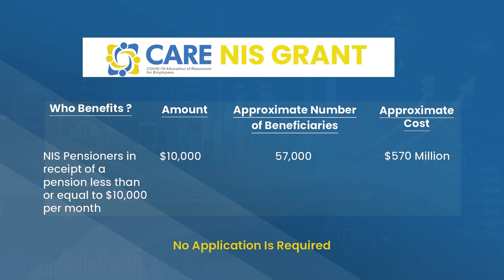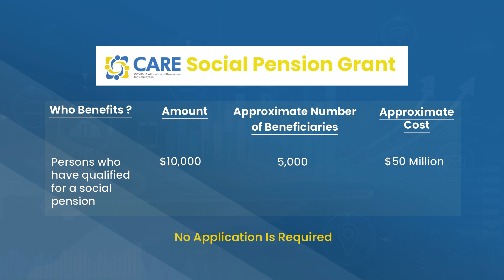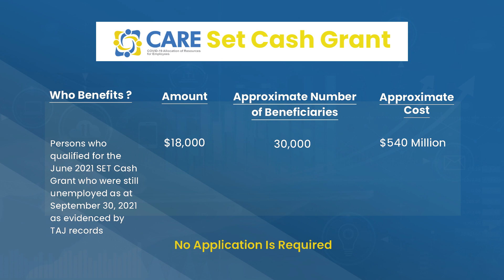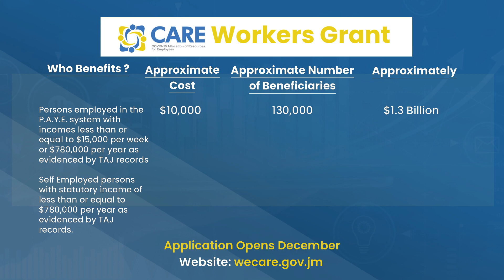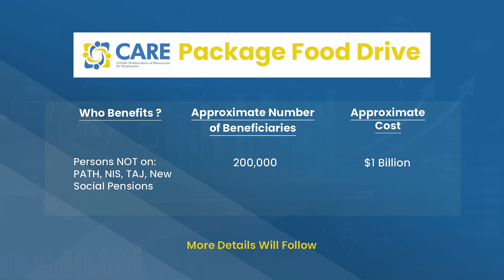CARE Programme Expansion (2021) - Hon. Nigel Clarke, DPhil., MP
Hon. Nigel Clarke, DPhil., MP., Minister of Finance and the Public Service, has announced the expansion of the Government of Jamaica's CARE Programme.

This expansion includes:
- CARE PATH Grant (No Application Required - Automatic Payment)
- CARE NIS Grant (No Application Required - Automatic Payment)
- CARE Social Pension Grant (No Application Required - Automatic Payment)
- CARE SET Cash Grant (No Application Required - Automatic Payment)
- CARE Workers Grant (Application required via wecare.gov.jm)
- CARE Food Packages

Customer Service: 888-4WECARE (493-2273)